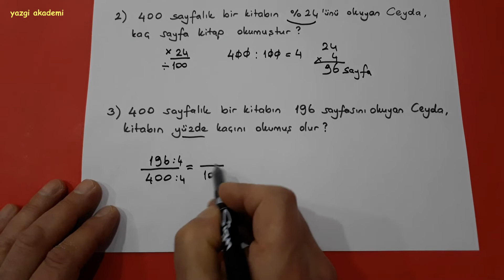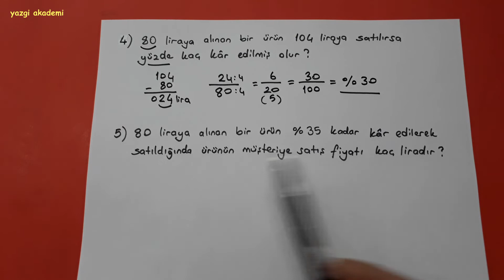5.sınıf yüzdeler ve problemler matematik @okulcu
5.sınıf yüzdeler konusunu sizler için anlattım.
Diğer 5.sınıf videolarım aşağıdaki linklerdedir.